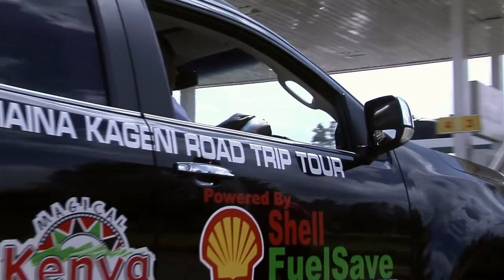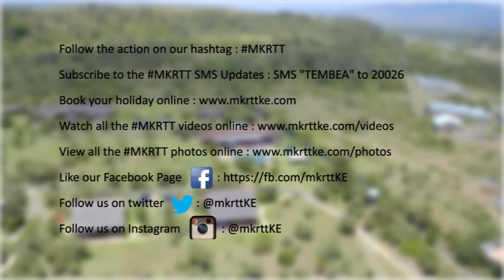Maina Kageni Roadtrip Tour - Naivasha Kongoni Lodge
The Maina Kageni Roadtrip Tour continues, in this leg the entourage was finding new roads in Naivasha Kongoni Lodge. This is a beautiful getaway enclosed in the Oloiden ecosystem.